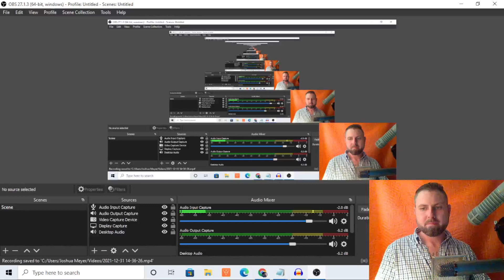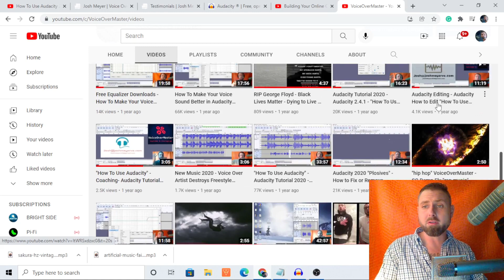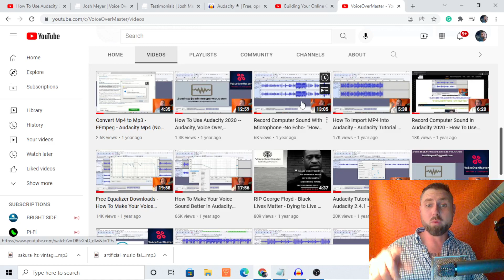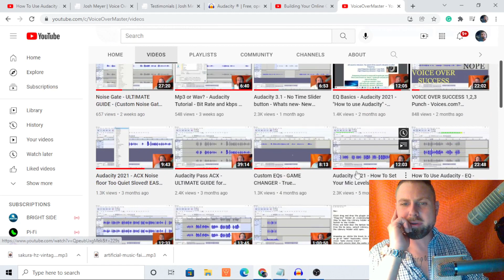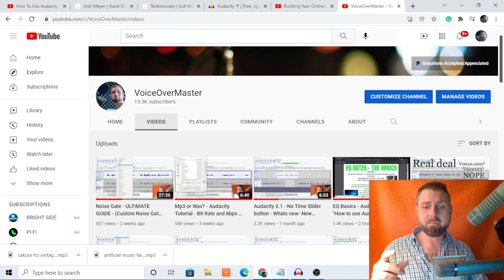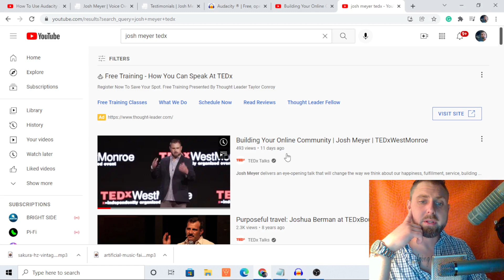UPDATE- Best Audacity Tutorials - My TED TALK - Whats Coming Next - Happy New Years!!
"Create Custom EQ's Course - Manipulate Audio For Life" is now available!

 or
for your copy of this comprehensive 5-hour course.  This will change your audio game forever!

UPDATE- Best Audacity Tutorials - My TED TALK - Whats Coming Next

-These are some of the many things I can do for you-
Help with-
- Home Studio Set Up
- Reverb and room echo
- Voice Over Coaching, Music Coaching
- EQ creation (I will create Equalizers for you and teach you how to create EQs)
- Find more Voice Over Work
- Audio Processing
- Audio Editing
- Audacity Help
- Budget-Friendly solutions, recommendations, and more

I'll come prepared and will bring you a ton of value.

VoiceOverMaster-Josh Meyer- Professional Voice Over Talent, Music Talent / Recording Artist, and Coach

  - (This EQ is Property of and Created by Josh Meyer) -
EQ Download Link and Import Instructions - (Must Have Version 2.4.1 or Newer)
1. In Filter Curve EQ or Graphic EQ" click the Manage button
2. From the dropdown menu click Import...
3. Select your Josh Meyer EQ TXT file and click on Open
(Your curve will then be imported and will be ready for use.)
4. Click Manage
5. Click Save
6. Save as Josh Meyer's Male EQ
(My EQ is Free for anyone to use, but NOT to claim ownership of or credit for) -( If publicly sharing this EQ, credit must be given to Josh Meyer and VoiceOverMaster on YouTube). Enjoy!

Josh Meyer's Female EQ 2 Boost and Sibilant cut-

-Install a plugin-

Windows-

To Install a plugin you'll need to double click your hard drive *Windows (C:)*,
double click program files (x86), double click Audacity, double click Plugins,
then click drag and drop the plugin into the plugin folder.
When you reopen audacity, go to effects and select add/remove plugins. Find the desired Plugin,
click to highlight, click enable, then click OK :)- You will be able to find it in Effects.

Mac-

Click drag and drop the plugin into Audacity's "Plug-Ins" folder at ~/Library/Application Support/audacity/Plug-Ins.
(How to Open the Library Folder on Your Mac?)
Switch to the Finder. Click on the Go Menu.
Press and hold down the Option key on the keyboard.
From the Go menu, select Library,  The Library folder will open.
Click Application Support, then audacity, then Plug-Ins.Drop the plugin into the folder.
click to highlight, click enable, then click OK.